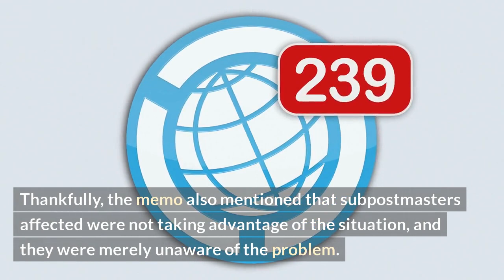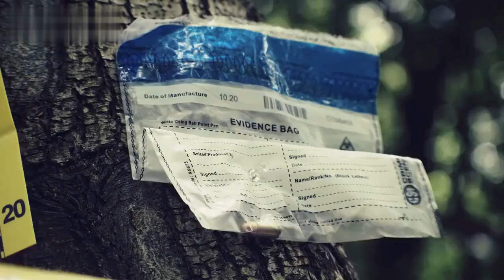Post Office execs kept Horizon IT issues secret: inquiry hears. (100)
Welcome to another episode of news clips where we are bringing you the latest updates on the Post Office's senior executives hushing up errors connected to their computer system, Horizon.

The public inquiry into the Horizon scandal has been informed that the Post Office's most senior directors allegedly kept vital evidence about the system’s flaws hidden for years. The scandal involves Post Office sub-postmasters being wrongly accused of false accounting, often resulting in convictions and loss of their jobs.

In this video, we will hear from the former Postal Services Minister, David Currie, who is concerned that the Post Office board failed to inform the government of the issues when it was originally developed. We will also discuss how the evidence gathered by the Inquiry chair Judge Fraser has been critical in uncovering how mistakes were not reported and how some were informed only after the trial stage.

Let us explore the developments in this scandal and what this means for the future of the Post Office.

Points of Discussion:
- Overview of the Post Office Horizon scandal
- David Currie's statement on the failure of the Post Office board
- Judge Fraser's evidence which uncover mistakes over Horizon
- Implications for the future of the Post Office